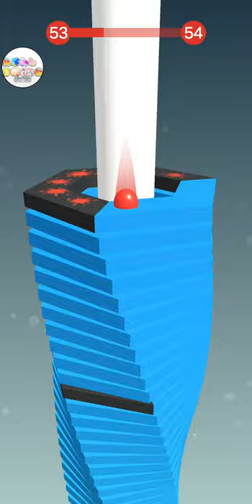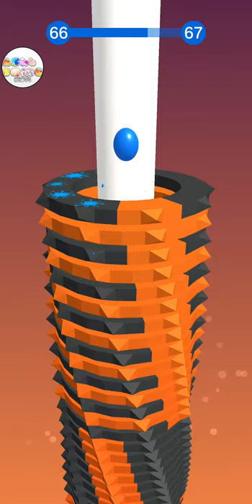Stack Ball Level 51 - 70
Stack Ball 3d ALL 51 - 70 LEVELS Walkthrough gameplay 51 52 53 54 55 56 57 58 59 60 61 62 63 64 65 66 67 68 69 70

Ash Game ashb ashb g
About Me
Ashbgame showcases how to play game videos on all latest games genres and different pegi ratings with best top tips tricks, walkthrough, and guide plus tutorials and Strategies on website (links below) No. High scores are Highest . Note my gaming videos are just a guideline playing the actual game requires time and practice to unlock & master the skills & be equipped with the digital physical visual gear for levels, score, answers, parts, episodes, to win and progress easily. Fun upgrade Enjoy my boosters!